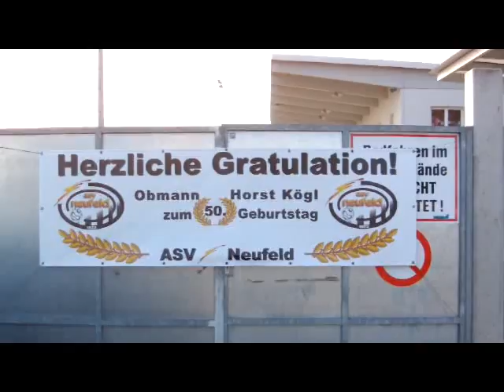ASV Neufeld gegen Trausdorf 3:2, Vorbereitungsspiel